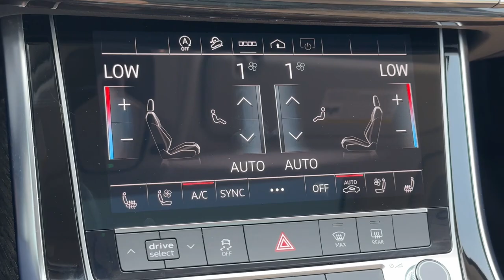2023 Audi Q7 Harrisburg, Carlisle, Hershey, Camp Hill, Lancaster Z3162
Used 2023 Audi Q7  available in Mechanicsburg, Pennsylvania at Audi Mechanicsburg. Servicing the Harrisburg, Carlisle, Hershey, Camp Hill, Lancaster, PA area.

Audi Mechanicsburg
6671 Carlisle Pike